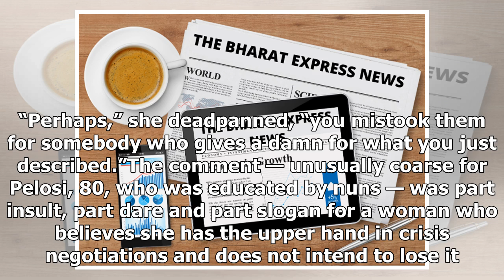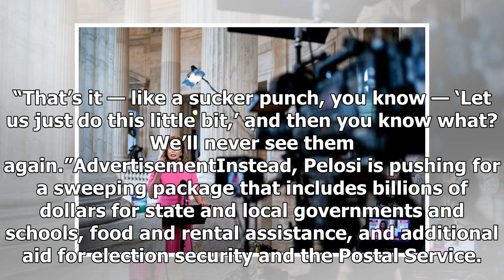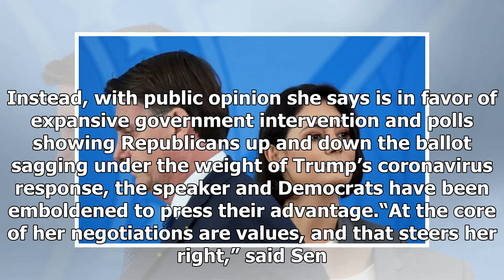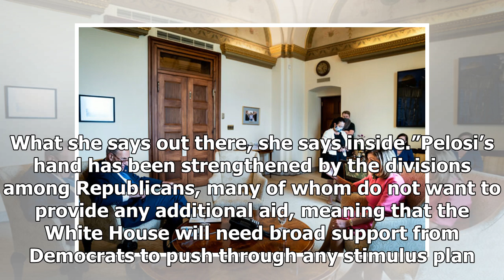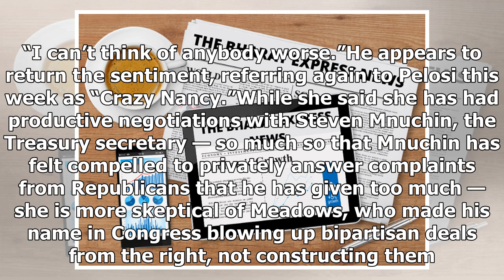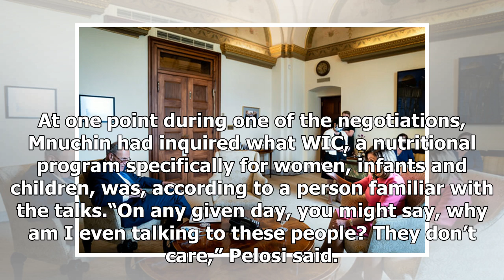Breaking News - Pelosi is playing hardball on coronavirus relief. She thinks she’ll win - The B...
Breaking News - Pelosi is playing hardball on coronavirus relief. She thinks she’ll win - The Boston Globe

U.S. House Speaker Nancy Pelosi and Senate Minority Leader Chuck Schumer speak to the media Friday. Stefani Reynolds/BloombergWASHINGTON — As the clock ticked down Thursday on a self-imposed deadline for a breakthrough in coronavirus relief talks with no deal in sight, Jim Cramer, the brash CNBC host, had an on-air proposal for House Speaker Nancy Pelosi of California. Why not try invoking the memory of the late civil rights icon John Lewis to try to persuade Republicans to agree to help the mos...